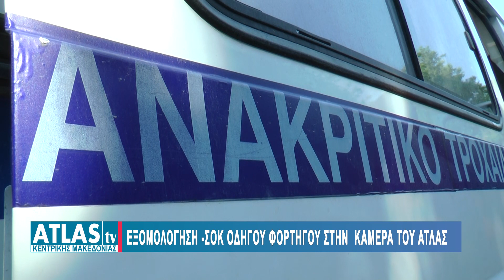ΕΞΟΜΟΛΟΓΗΣΗ -ΣΟΚ ΟΔΗΓΟΥ ΦΟΡΤΗΓΟΥ ΣΤΗΝ ΚΑΜΕΡΑ ΤΟΥ ΑΤΛΑΣ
Ελέγχους σε  οδηγούς φορτηγών πραγματοποίησε η Ομάδα Πρόληψης Τροχαίων  Ατυχημάτων  στην περιοχή του Δερβενιού, έξω από τη Θεσσαλονίκη. Κατά  τη διάρκεια   των τροχονομικών ελέγχων καταγράφηκαν περιπτώσεις παραβιάσεων που αφορούσαν  την υπέρβαρη φόρτωση, φθορές ελαστικών καθώς  και  μη χρήση  και λειτουργία  ταχογράφου . Στην κάμερα του Άτλας μίλησε οδηγός φορτηγού ο οποίος  μετά την επιβολή προστίμου μας   περιέγραψε τις συνθήκες κάτω από  τις οποίες αναγκάζεται  τόσο  ο ίδιος όσο και  άλλοι συνάδελφοι  του  να εργαστούν για να  να εξασφαλίσουν  περισσότερες  αποδοχές .